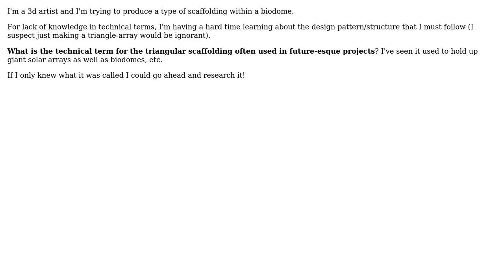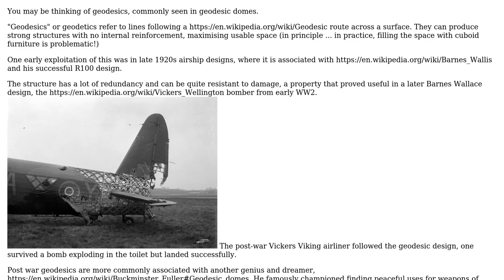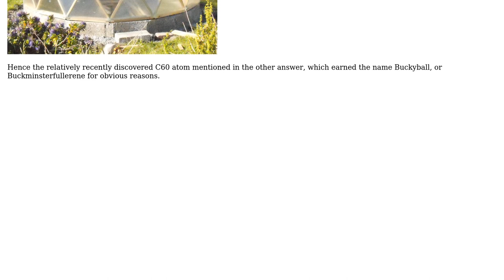What do they call that elegant triangular scaffolding often used in future-oriented architecture?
Engineering: What do they call that elegant triangular scaffolding often used in future-oriented architecture?

With thanks & praise to God, and with thanks to the many people who have made this project possible! | Content (except music & images) licensed under CC BY-SA | Music | Images & others | With thanks to user user_1818839 user Pipsqweek user alephzero and the Stack Exchange Network Trademarks are property of their respective owners. You are responsible for your own actions.